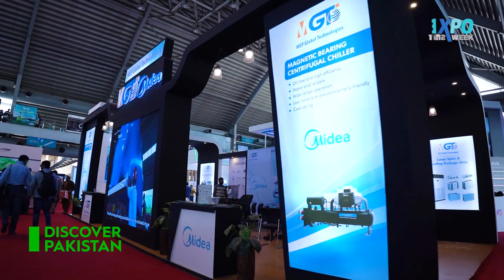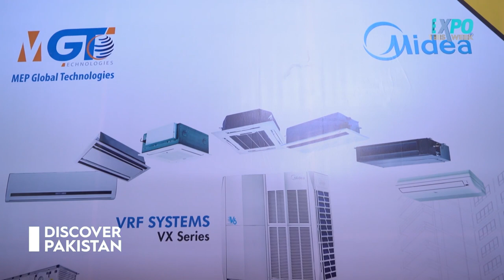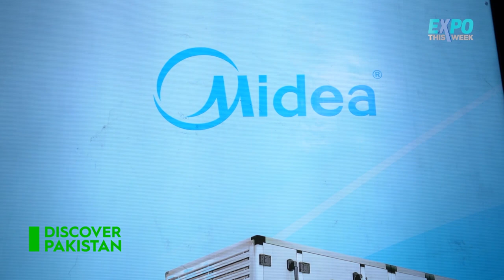Legendary Cricketer Younis Khan is Now A Successful Businessman | Made in Pakistan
کرکٹر یونس خان آج کل کیا کر رہے ہیں؟